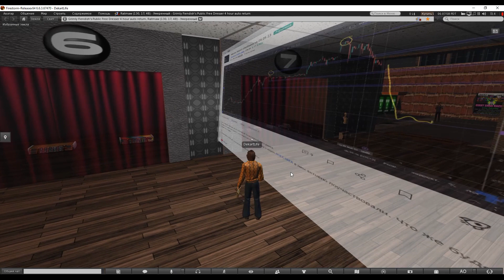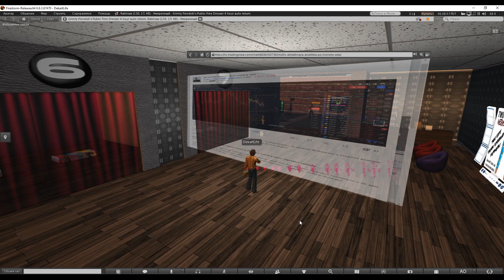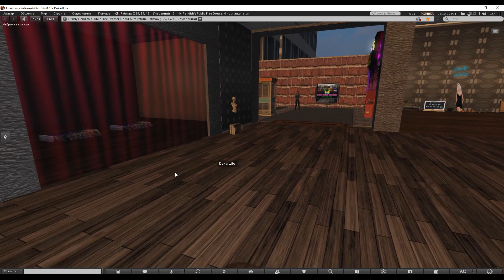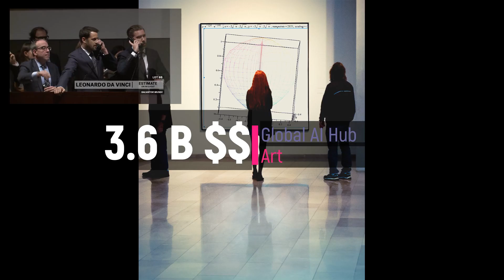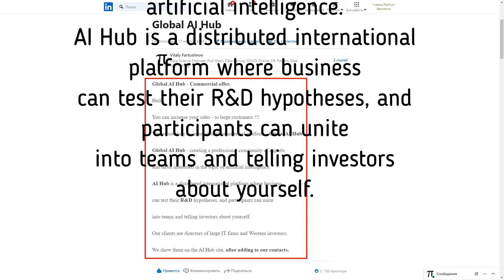Transparency Object / Neo-Geo - Global AI Hub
Global AI Hub - Commercial offer.

Hello.

You can increase your sales - to large customers !!!

We are creating an international commercial platform - Global AI Hub

Global AI Hub - creating a professional community of experts

and those interested in the topic of artificial intelligence.

AI Hub is a distributed international platform where business

can test their R&D hypotheses, and participants can unite

into teams and telling investors about yourself.

Our clients are directors of large IT firms and Western investors.

We show them on the AI Hub site, after adding to our contacts.

You can look at the participants of the site at the addresses -

and others .. The base is constantly growing.

We look forward to collaborating!

PS
State Azure -  Electronic music